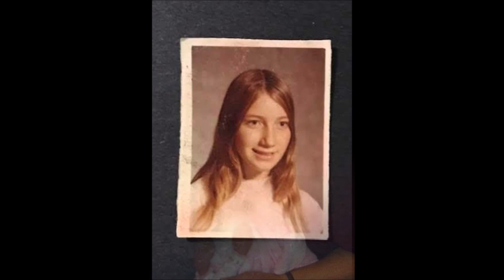In Loving Memory, Arlene